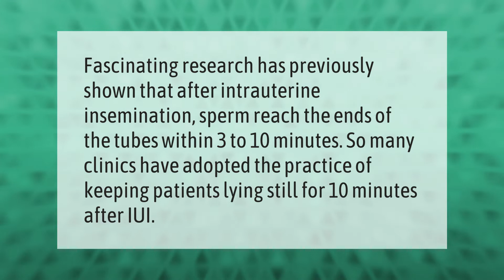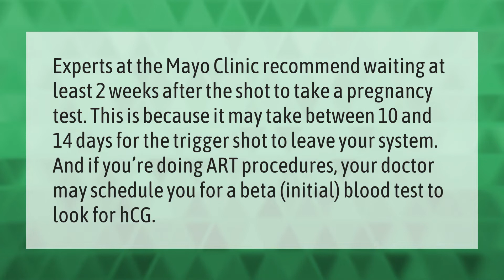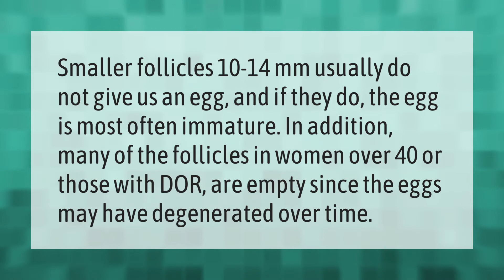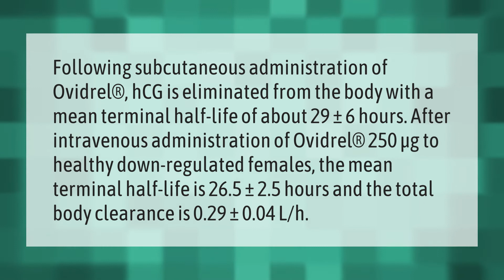How long after ovidrel can I test for pregnancy?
00:00 - How long after ovidrel can I test for pregnancy?
00:35 - What is the best position to sleep after IUI?
01:01 - Do follicles still grow after trigger shot?
01:30 - How many days after trigger shot can you test for pregnancy?
02:02 - Can a 14mm follicle release an eggs?
02:30 - How long is ovidrel in system?

Laura S. Harris (2021, July 9.) How long after ovidrel can I test for pregnancy?
    AskAbout.video/articles/How-long-after-ovidrel-can-I-test-for-pregnancy-257881